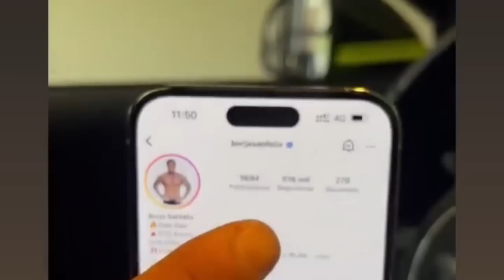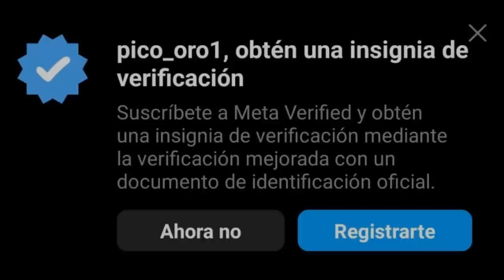2 CULTURISTAS FALLECEN en 15 DÍAS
Joe Lindner conocido como Joesthetics falleció recientemente por una aneurisma cerebral, esta semana también ha fallecido el culturista que rivalizó con Ronnie Coleman en la tarima del olympia allá por el 2005, el culturista venezolano Gustavo Badell, a falta de confirmación se conoce que llevaba años con problemas renales.

TRAGEDIA EN EL CULTURISMO - JOESTHETICS SE VA a los 30 AÑOS - CAUSAS
RIP Jo Lindner 'Joesthetics' Nueva TRAGEDIA del CULTURISMO a los 30 AÑOS.
CULTURISTA MUERE SÚBITAMENTE a los 30 AÑOS: ANÁLISIS DE LO SUCEDIDO
Fallece la Leyenda Gustavo Badell / Top 3 Olympia
Gustavo Badell ¿QUÉ REALMENTE OCURRIÓ? 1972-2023 + Mi Reacción.

-mens physique
-classic physique
-212
- open

-Bikini fitness
-wellness
-Women’s Physique
-culturismo